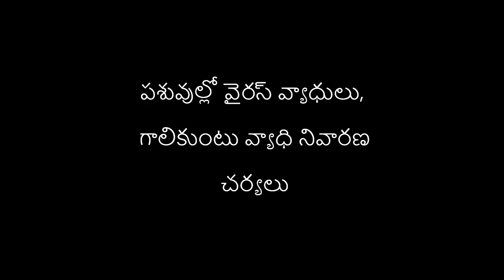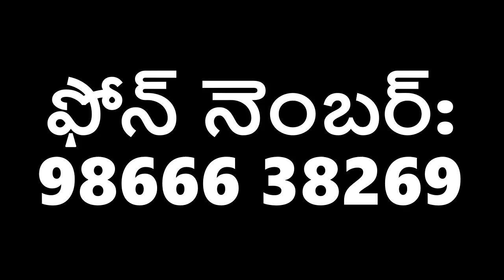పశువుల్లో వైరస్ వ్యాధులు, గాలికుంటు వ్యాధి నివారణ చర్యలు || డా. వి సురేష్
రైతుశ్రోతలు టెలిఫోన్ ద్వారా అడిగే ప్రశ్నలు, సందేహాలకు ఆదిలాబాద్ పశుసంవర్ధక శాఖ సహాయ పశువైద్యులు డా. వి సురేష్ సమాధానాలిచ్చారు.

27 నవంబర్ 2020, శుక్రవారం రాత్రి 7.15 కు ‘కిసాన్ వాణి’ ఫోన్-ఇన్ కార్యక్రమం లో ప్రసారమైంది.

Kisanvani AirAdilabad Akashvani Adilabad AllIndiaRadio #100.2fm Telangana LocalRadioStation LRS Dr_Suresh._V.

తెలంగాణ యాస, బాసలకు అచ్చమైన నెలవు
ఆకాశవాణి ఆదిలాబాద్
100.2 fm మనసు నిండ. !